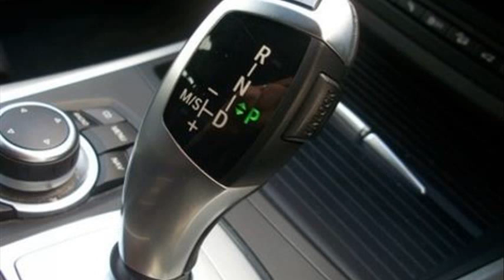bmw x5 xdrive30d m sport